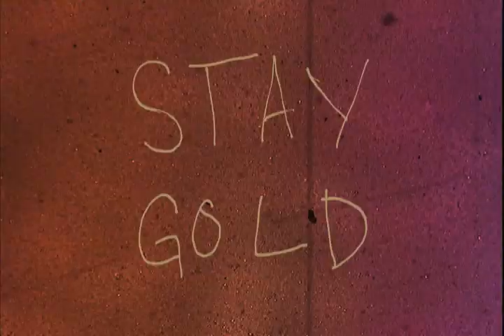Emerica Stay Gold - Official Trailer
The iTunes edit of Stay Gold features groundbreaking skating from the Emerica Team - Andrew Reynolds, Leo Romero, Bryan Herman, Kevin "Spanky" Long, Jerry Hsu, Braydon Szafranski, Aaron Suski and Brandon Westgate - along with breakthrough parts from Young Emericans Jamie Tancowny, Justin "Figgy" Figueroa, Collin Provost, Marquis Preston, and friends. Stay Gold is now on iTunes!